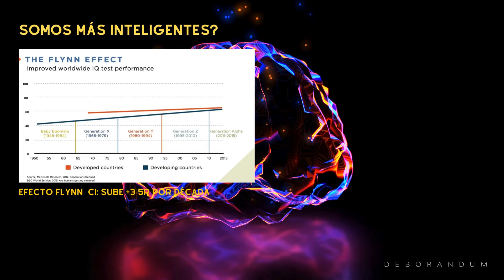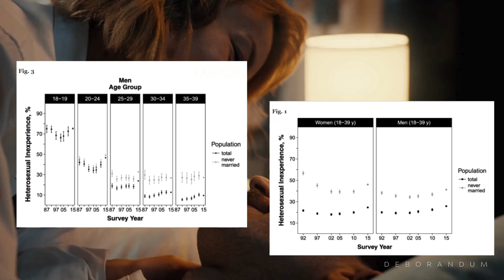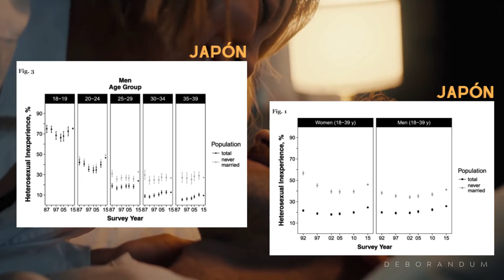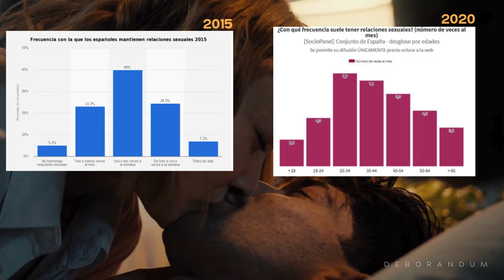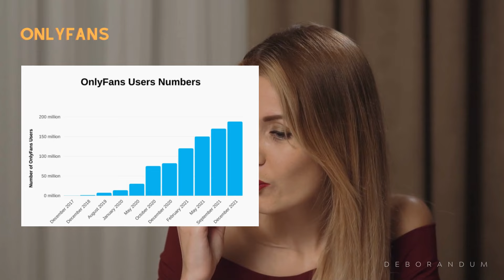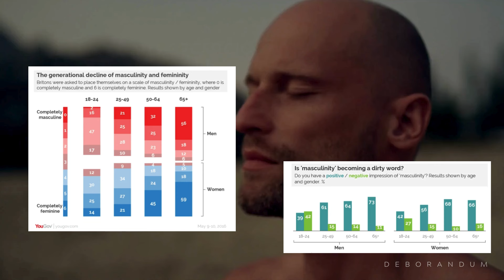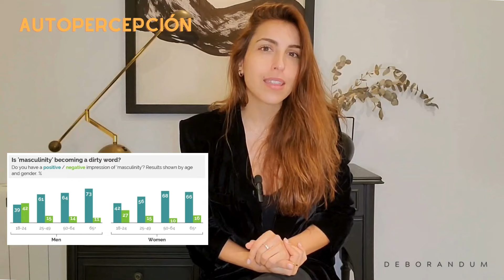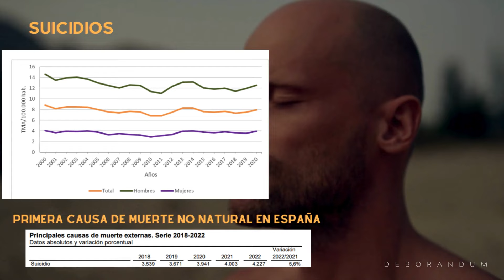LOS HOMBRES SE EXTINGUEN!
Está el hombre perdiendo fuerza? es el hombre de hoy más inteligente que el de generaciones pasadas? Cómo se perciben los hombres de hoy? son más o menos felices? Qué opinan de la masculinidad? y  en definitiva, se ha convertido el hombre de hoy, en el ¨hombre blandengue¨ del que hablaba el Fary?

FUENTES
1. Estudio HBSC 2018 en Españasobre Conducta Sexu4l

2. Change and stasis in s3xual health and relationships: comparisons between the First and Second Australian Studies of Health and Relationships.

3.S3xual Inactivity During Young Adulthood Is More Common Among U.S. Millennials and iGen: Age, Period, and Cohort Effects on Having No S3xual Partners After Age 18.

4.Trends in Frequency of S3xual Activity and Number of S3xual Partners Among Adults Aged 18 to 44 Years in the US, 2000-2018.

5.Declining S3xual Activity and Desire in Men—Findings From Representative German Surveys, 2005 and 2016.

6.Changes in s3xual behaviours: from secular trends to public health policies

7.Trends in heteros3xual inexperience among young adults in Japan: analysis of national surveys, 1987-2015. Cyrus Ghaznavi, Haruka Sakamoto, Daisuke Yoneoka, Shuhei Nomura, Kenji Shibuya, Peter Ueda

8. Changes in, and factors associated with, frequency of s3x in Britain: Evidence from three National Surveys of Sexual Attitudes and Lifestyles (Natsal). BMJ, 365.

9. ESTUDIO SOBRE HÁBITOS S3XUALES. DIVERSUAL 2023

10. OnlyFans Users and Revenue Statistics (2024)

FUERZA
12. Corrigendum to comparative study of millennials' (age 20-34 years) grip and lateral pinch with the norms' [Journal of Hand Therapy Volume 29, Issue 4, October–December 2016, Pages 483-488]. Elizabeth Fain OTR/L, Cara Weatherford OTS

13. Muscular Grip Strength Estimates of the U.S. Population from the National Health and Nutrition Examination Survey 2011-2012. Frank M Perna 1, Kisha Coa, Richard P Troiano, Hannah G Lawman, Chia-Yih Wang, Yan Li, Richard P Moser, Joseph T Ciccolo, Brett A Comstock, William J Kraemer

14.National Health Statistics Reports Mean Body Weight, Height, Waist Circumference, and Body Mass Index Among Adults: United States,1999–2000 Through 2015–2016
by Cheryl D. Fryar, M.S.P.H., Deanna Kruszon-Moran, Sc.M., Qiuping Gu, M.D., and Cynthia L. Ogden, Ph.DNumber 122  December 20, 2018

INTELIGENCIA:
15. Declines in vocabulary among American adults within levels of educational attainment, 1974–2016
Jean M. Twenge a, W. Keith Campbell b, Ryne A. Sherman c

16. Looking for Flynn effects in a recent online U.S. adult sample: Examining shifts within the SAPA Project. Elizabeth M. Dworak a, William Revelle b, David M. Condon c

reports%2F2016%2F05%2F13%2Flow-young-masculinity-britain

20. Looking for Flynn effects in a recent online U.S. adult sample: Examining shifts within the SAPA Project. Elizabeth M. Dworak, William Revelle, David M. Condon

21. Is there a Flynn effect for attention? Cross-temporal meta-analytical evidence for better test performance (1990–2021)
Denise Andrzejewski, Elisabeth L. Zeilinger, Jakob Pietschnig